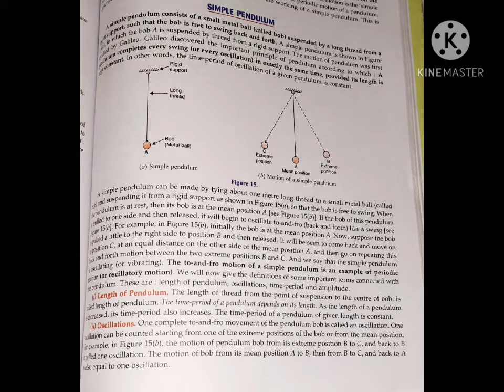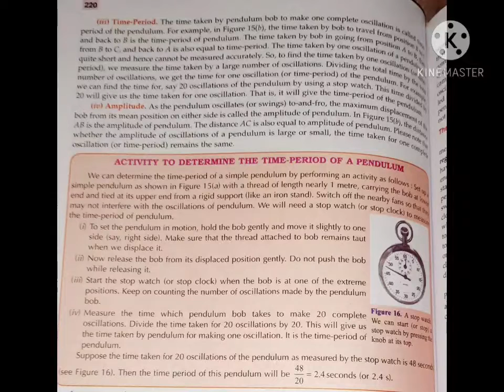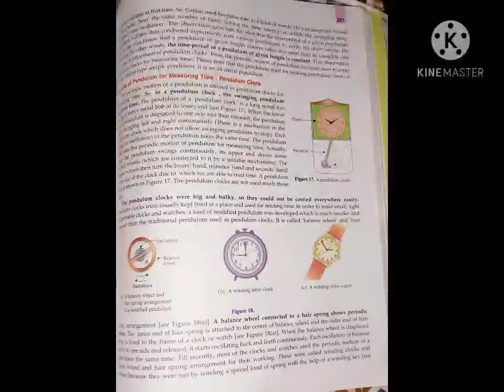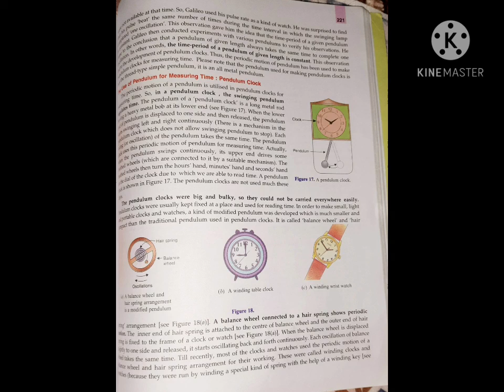Class-7th Science Chapter-13 Motion and Time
simple Pendulum